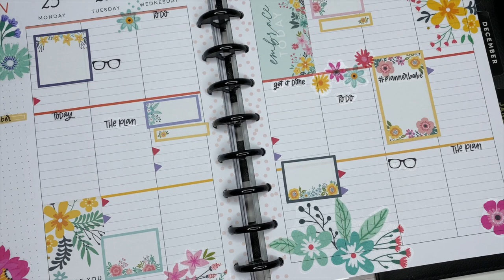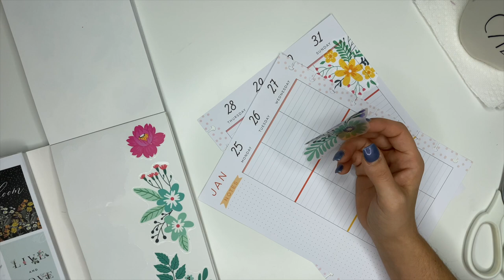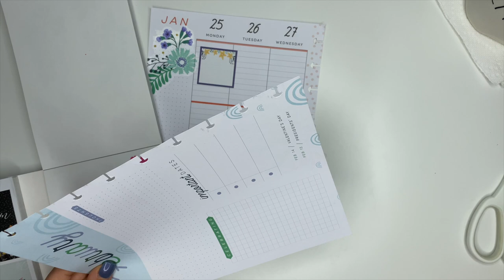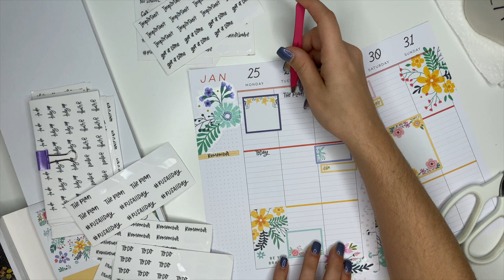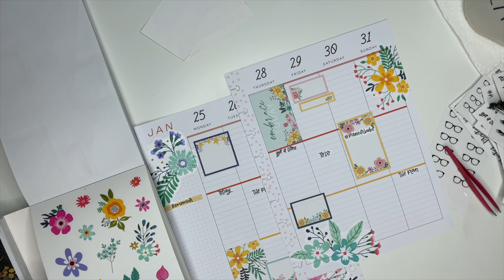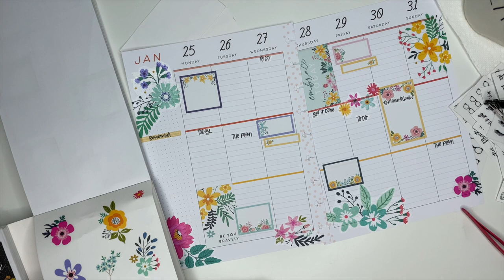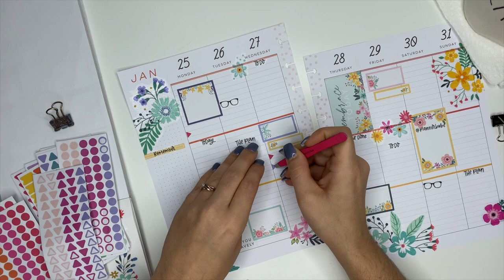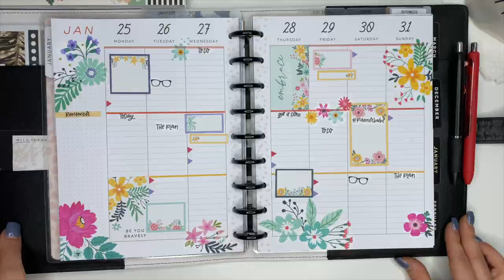PLANNING IN A LINED VERTICAL HAPPY PLANNER | PRIORITY PLANNING + CREATING A FLORAL SPREAD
Hey planner friends! In this video, I'm showing you how I use my planner to set priorities for the day + I'll be sharing what layout I'll be starting in February! YAY!

Also, don't forget the code word! I think I called it something else in the video but who know's lol

PHOTO PRINTERS
Canon Selphy CP1300
Canon Selphy Photo Paper